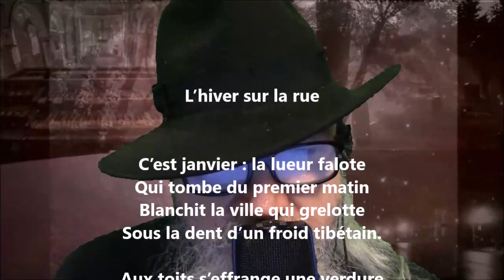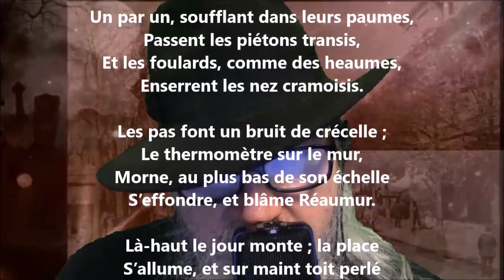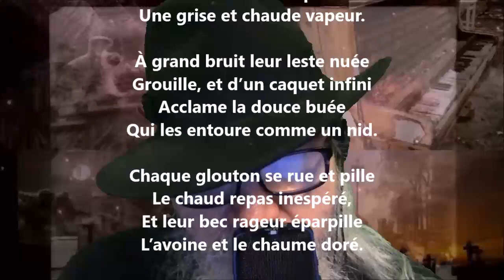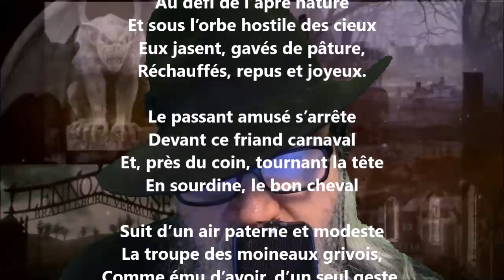L’hiver sur la rue - Louis Dantin lu par Yvon Jean